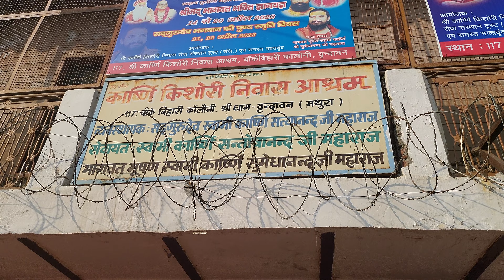2 जुलाई 2023 नित्य संत सेवा श्री किशोरी निवास आश्रम वृंदावन